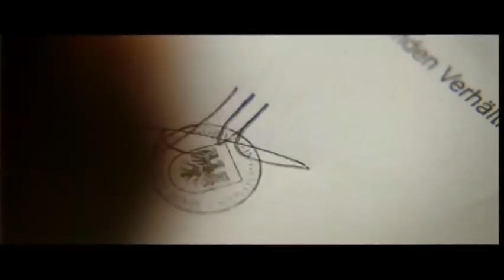Almanya - Hüseyin und Fatma werden Deutsche (Filmausschnitt)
Jetzt ansehen!
Hier Downloaden & Behalten
Hier die DVD & Blu-ray kaufen

Preisgekrönte Multi-Kulti-Komödie über eine türkische Einwandererfamilie im spröden Deutschland der 60er Jahre

Inhalt: „Wer oder was bin ich eigentlich - Deutscher oder Türke?" Diese Frage stellt sich der sechsjährige Cenk Yilmaz (Rafael Koussouris), als ihn beim Fußball weder seine türkischen noch seine deutschen Mitschüler in ihre Mannschaft wählen. Um Cenk ein wenig zu trösten, erzählt ihm seine 22jährige Cousine Canan (Aylin Tezel) die Geschichte ihres Großvater Hüseyin (Fahri Yardim / Vedat Erincin), der Ende der 60er Jahre als türkischer Gastarbeiter nach Deutschland kam und später seine Frau und Kinder nach „Almanya" nachholte. Seither ist viel Zeit vergangen und Deutschland ist längst zur Heimat der Familie geworden.

Regie: Yasemin Samdereli
Mit: Rafael Koussouris, Aylin Tezel, Fahri Yardim, Vedat Erincin